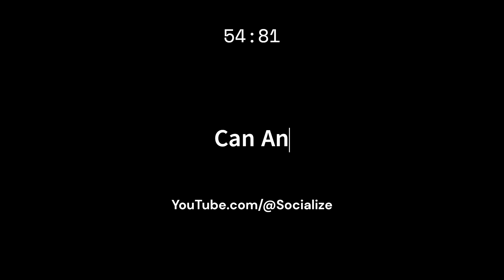Can An Afghan Hound Eat Grapes?